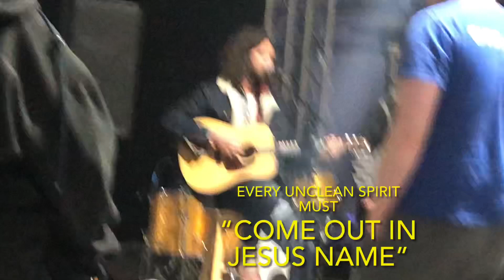DAY 3~ Tennessee /Jeffrey Joslin & band@GVBC (04/07/2023)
Amazing trip to Nashville, Mount Juliet and Franklin, Tennessee in April 5–20, 2023